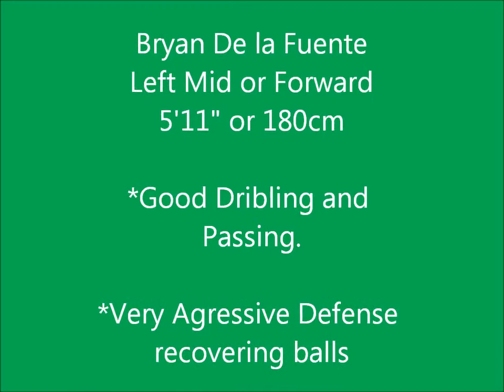Bryan De La Fuente Higlights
Bryan Soccer Video